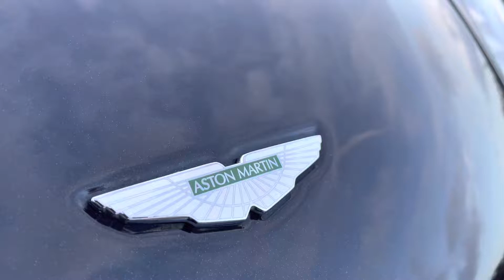Aston Martin Vantage 4.3 V8 Sportshift